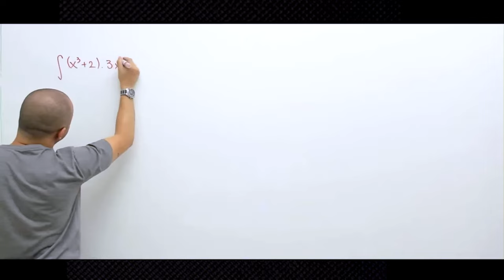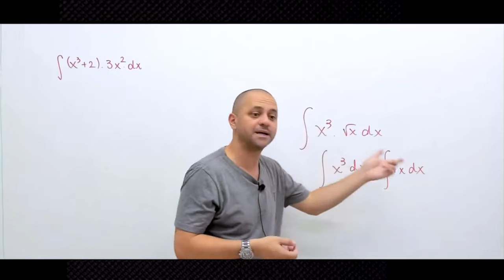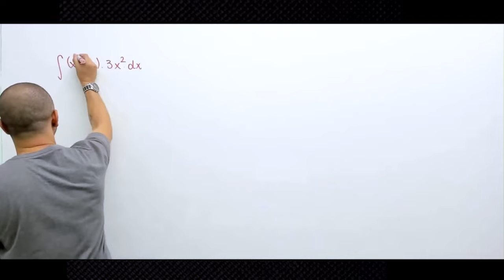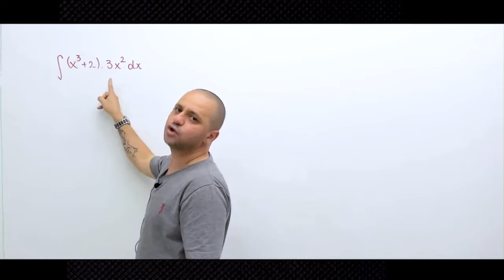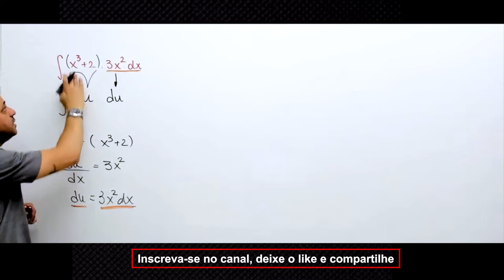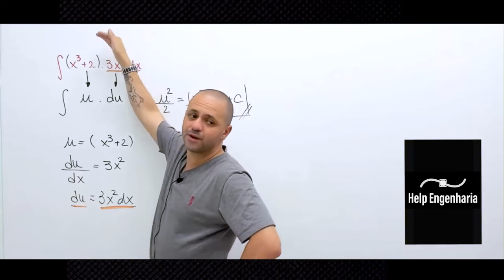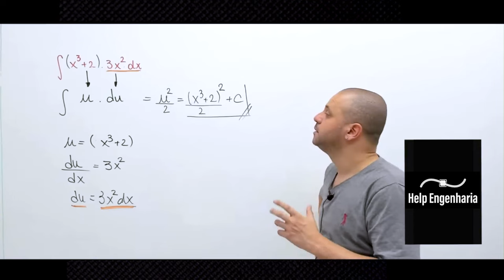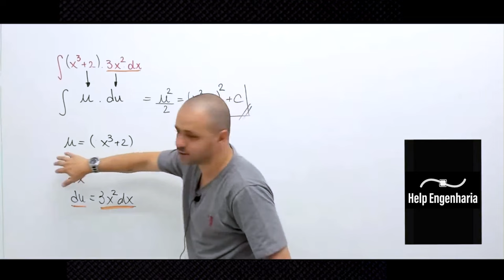Explicando o método da substituição para resolver integrais